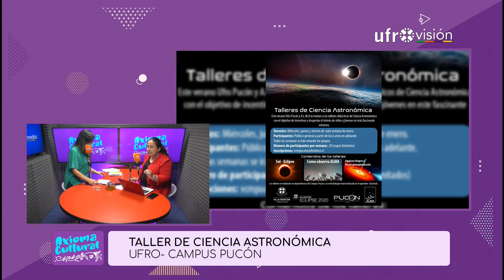Talleres, música, cultura, festivales y variados panoramas en Temuco | AXIOMA CULTURAL #8